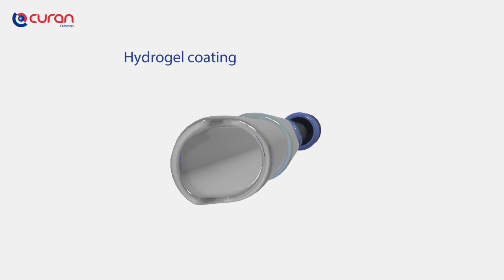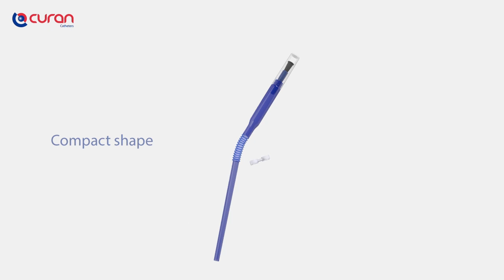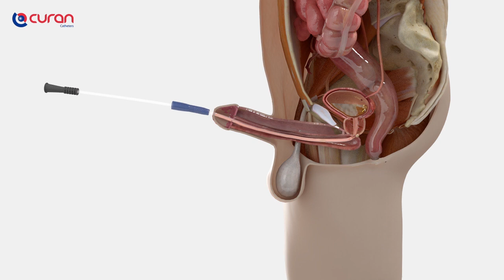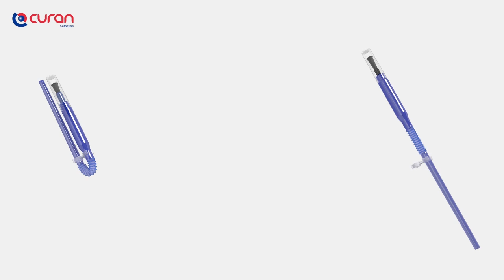Curan Man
Empty your bladder safely, easily and completely with the Curan Man.